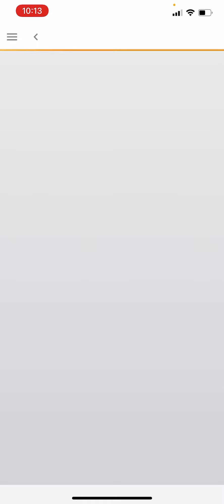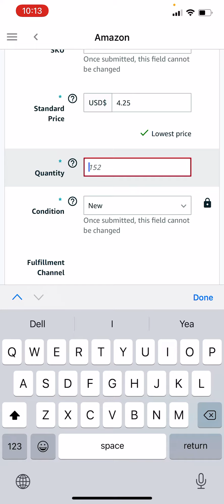وقت یک‌جنس‌را پیدا کردید که بفروشید مرحله بعدی. Once you find a product to sell the next step...